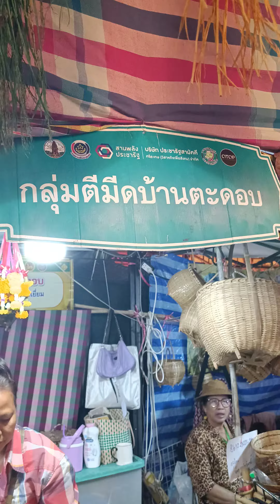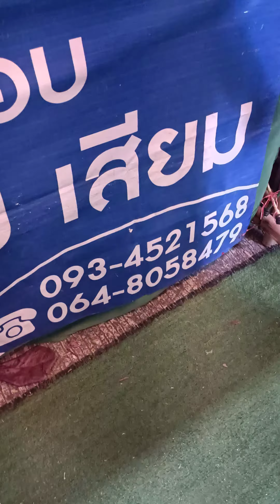ขายมีด งานฝีมือ กลุ่มตีมีดบ้านตะดอบ บ้านตะดอบ ตำบลตะดอบ อำเภอเมือง จังหวัดศรีสะเกษ